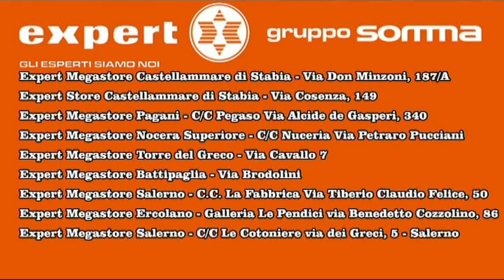SERIE C 2022-2023 Juve Stabia - Potenza JACOPO SCACCABAROZZI 27-11-2022